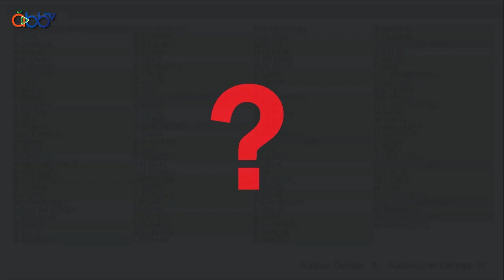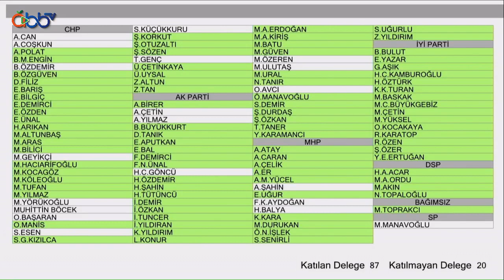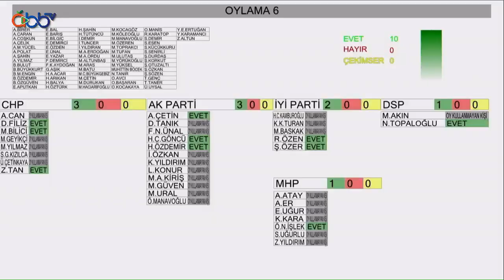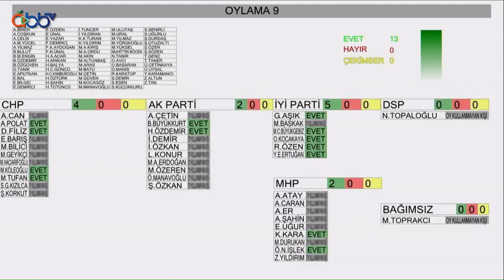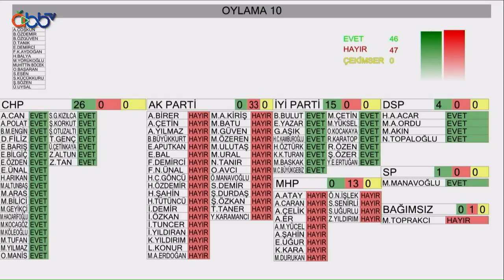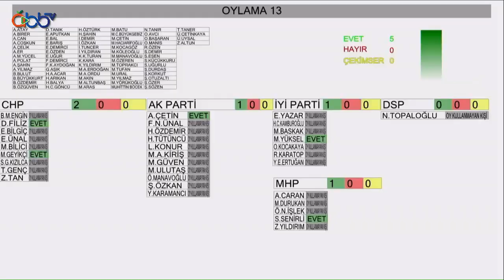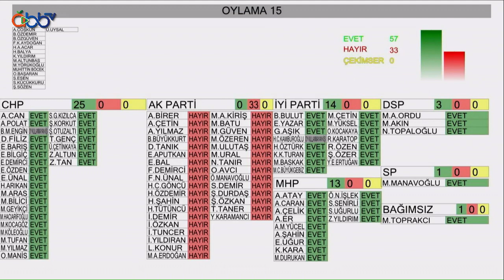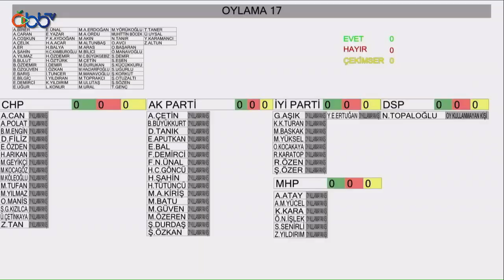12 10 2020 Tarihli Meclis Toplantısı